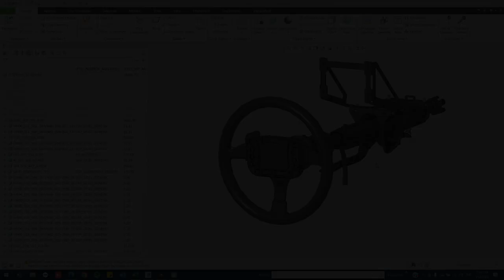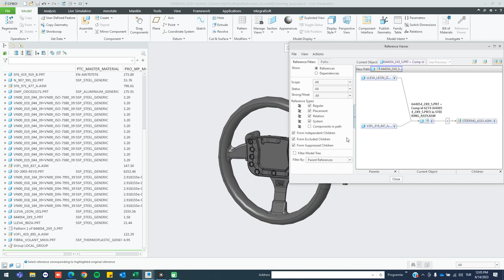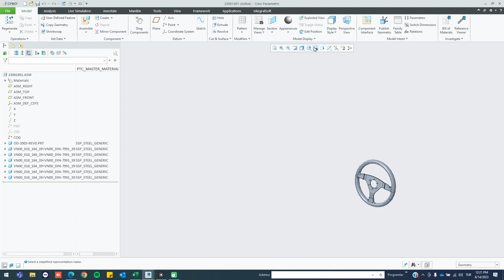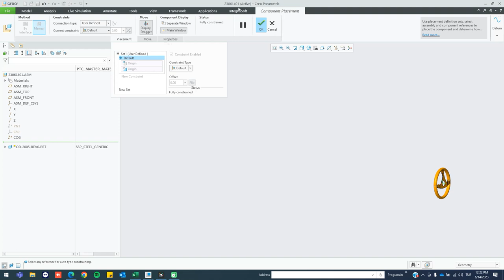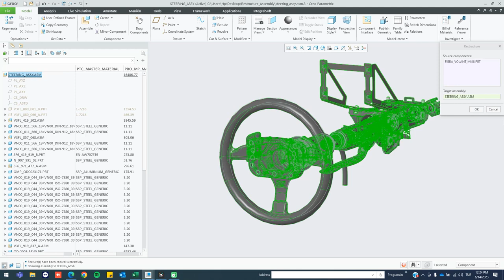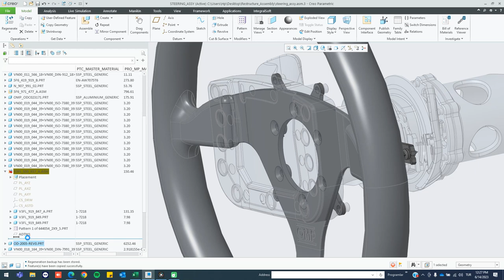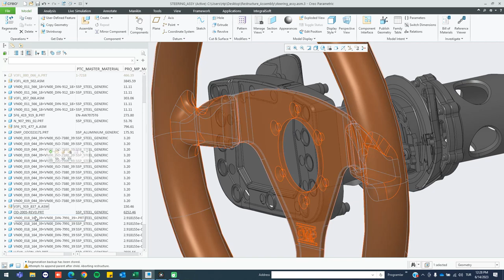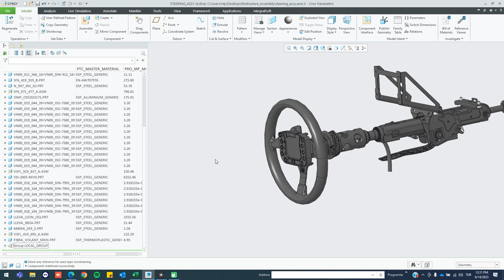Restructure Reorder Components in Assembly Tanıtım Videosu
Montaj ağacında mevcut olan parçaların sıralamasının düzenlenmesini sağlayan Reorder aracı ve montaj tasarım yapınızı yönetebileceğiniz Restructure komutu hakkında bu video ile bilgi edinebilirsiniz.